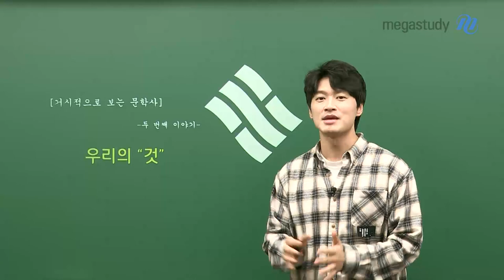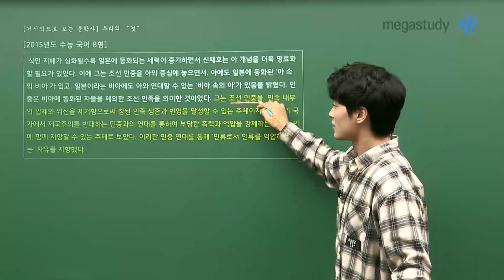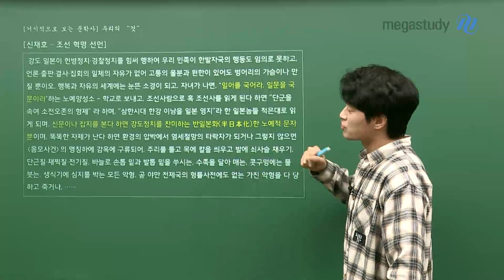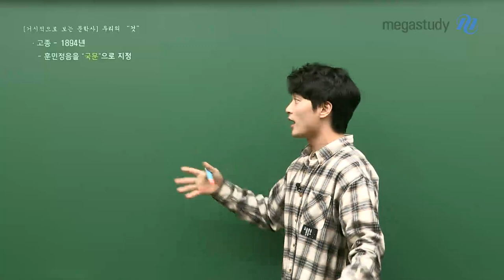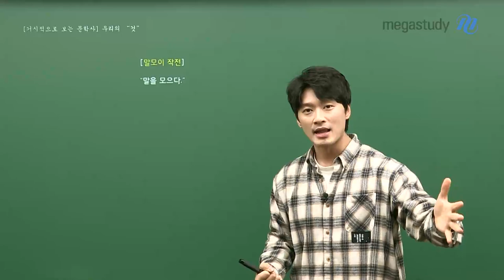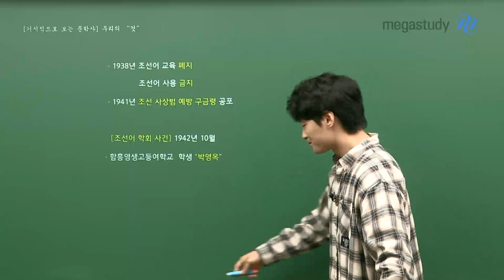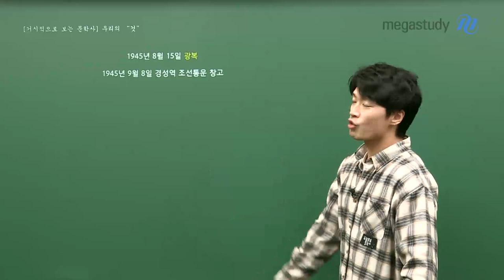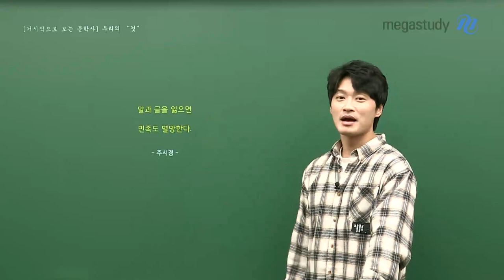[메가스터디] 한국사 김종웅쌤 - 거시적으로 보는 문학사 2-친일 반민족 행위자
한국사와 문학사의 콜라보레이션★

여러분은 우리가 사용하는 한글이 얼마나 중요한지 아시나요?
수 많은 왜구의 침략 속에서도 지켜낸 한글, 이것은 바로 민족의 고유성을 지켜낸 것과도 같습니다.

일본의 탄압 속에서도 어떻게 우리의 것, "한글"을 지켜냈는지 알아볼까요?